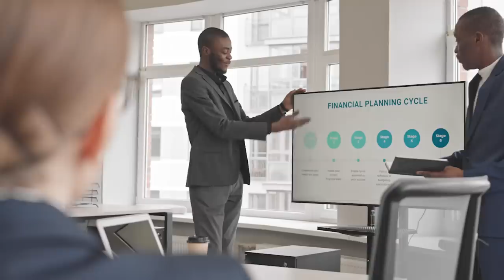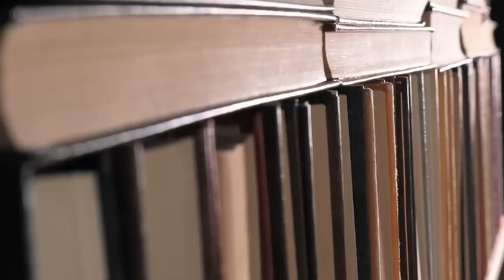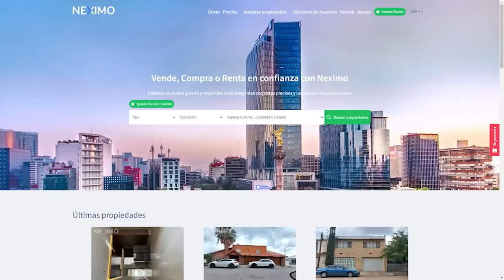Cómo Pasé de la Pobreza a 9 Propiedades Siendo Inmigrante | EPISODIO 363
🏠 ¿Quieres invertir en bienes raíces? Aprende cómo aumentar tus ingresos para comprar propiedades 📅 04 de Septiembre, 8 pm (hora Miami) ¡INSCRÍBETE YA!

💥 Únete a mi Clase GRATUITA Semanal y Descubre el Método Exclusivo para Invertir en Bienes Raíces🏡

EPISODIO 363: Hijo de inmigrantes árabes y africanos, Karim, de nacimiento francés, creció en una provincia de difíciles condiciones socioeconómicas, con la convicción de ayudar a sus padres a salir adelante, tener solvencia económica y paz financiera.

Durante el camino se encontró con varias situaciones que él pudo fácilmente haber usado como obstáculo para salir adelante, pues por ser un hombre de color, era discriminado. Pero él, decidió usar las diferencias como fortaleza para alcanzar sus metas y ayudar a su familia.

En el episodio de hoy, Karim nos cuenta cómo logró obtener su primera vivienda a los 23 años de edad y cómo ayudó a sus padres que estaban a punto de salir del sistema financiero del país por deudas, a salir adelante y tener tranquilidad económica.

¡No te pierdas ningún minuto de este inspirador video! Te dará luz sobre cómo tu situación no define cuánto puedes crecer.